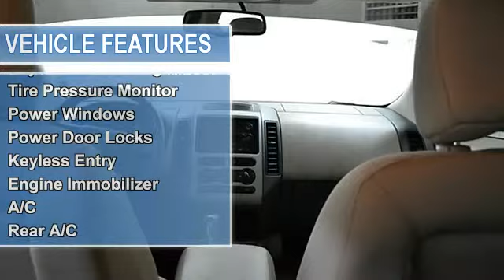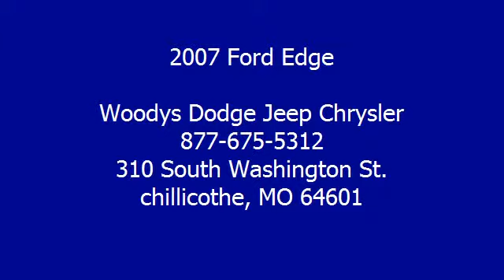2007 Ford Edge - Woodys Dodge Jeep Chrysler - chillicothe, MO 64601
310 South Washington St.

For Sale: 2007 Ford Edge
VIN: 2FMDK36C87BB09891
Engine: Gas V6 3.5L/213
Drivetrain: FWD
Transmission: Automatic
Mileage: 98,302
Color: Black (exterior)  (interior)

Features:
Two Thousand Seven Ford Edge four doors Car. This vehicle features the following equipment: Automatic, Gas V6 3.5L/213, FWDFront Wheel Drive, Traction Control, Stability Control, Tires - Front All-Season, Tires - Rear All-Season, Aluminum Wheels, Temporary Spare Tire, Power Steering, 4-Wheel Disc Brakes, Anti-lock Brake System, Rear Spoiler, Power Mirror(s), Intermittent Wipers, Variable Speed Intermittent Wipers, Cloth Seats, Bucket Seats, Driver Adjustable Lumbar, Pass-Through Rear Seat, Power Outlet, Floor Mats, Cruise Control, Adjustable Steering Wheel, Tire Pressure Monitor, Power Windows, Power Door Locks, Keyless Entry, Engine Immobilizer, A/C, Rear A/C, Rear Defrost, A M/FM Stereo, CD Player, MP3 Player, Auxiliary Audio Input, Passenger Air Bag Sensor, Rear Side Air Bag, Child Safety Locks, Front cloth bucket seats w/driver manual lumber, Second row cloth 60/40 bench seat-inc: fold-down armrest w/(2) cupholders, Front console-inc: deep storage bin  auxiliary Power outlet  (2) cupholders, Center console w/chrome bezel, Front & rear floormats, Steering wheel w/speed controls, Manual tilt/telescopic steering column, Tire pressure monitoring system, Power windows w/driver one-touch down, Power locks w/autolock, Remote keyless entry, SecuriLock encrypted passive anti-theft system (EPATS), Accessory delay, Air conditioning, 2nd row HVAC vents, Rear window heated back light defroster, A M/FM stereo CD player-inc: MP3 playback  clock  (4) speakers, Audio/MP3 input jack, Non-locking damped glove box, (6) cup/bottle holders, 12v auxiliary Power outlet in front IP, Chrome door handles, (2) coat hooks, Dual sunvisors, (2) B-pillar grab handles, Dome lamps for 1st & 2nd row, Illuminated entry, Front seat back map pockets, 2nd row auxiliary Power point, Cargo area light & Power point, Engine block heater *STD on retail vehicles only in AK  MN  ND  SD  MT  WI & WY. Optional on fleet vehicles*, 6-speed automatic transmission, Front wheel drive, AdvanceTrac w/roll stability control (RSC), Battery saver, Front MacPherson strut suspension w/L-shaped lower control arms, Rear multi-link suspension w/trailing blade control arms, Helical coil springs w/gas-pressurized hydraulic shocks, Front & rear stabilizer bars, P235/65R17 BSW tires, 17" painted aluminum wheels, Mini spare tire, Power steering, 4-wheel Power disc brakes, Anti-lock braking system (Anti-lock Brake System), Dual steel exhaust tips, Anti-lock braking system (Anti-lock Brake System), Occupant classification system, Height adjustable front seatbelts w/Belt-Minder, AdvanceTrac w/roll stability control (RSC), Adjustable head restraints, Lower anchors and tethers for children (LATCH) system w/(2) in 2nd row, Child safety rear door locks, Dual note horn